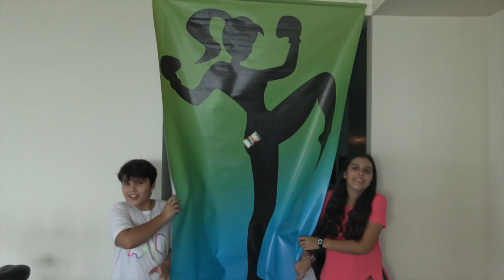Cardio Kickboxing-Muay Thai Workout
This Tabatas, Muay Thai and Body Weight Strength Workout will surly make you sweat and will get your heart pumping . Punch and kick through the rounds to a toned and stronger body.
You don't need any equipment to complete this routine nor do you need martial arts experience.

So grab your gear and let's get this workout on the road.

This is the best home use free standing punching bag by Century:

Hand wraps I use:

My favorite workout shorts by Venum:

I use 10 oz. boxing gloves by Fairtex:

My favorite sports bra brand by Under Armour:

Clean eating is very important if you want to get awesome fitness or weight loss results.

Credits to my son, Diego Cano for the intro and ending music.